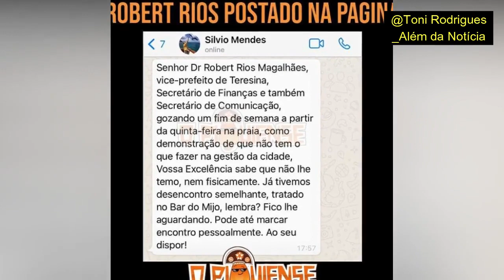Silvio Mendes chama Robert Rios para briga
O ex-prefeito Silvio Mendes disse que já enfrentou Robert Rios no Bar do Mijo. E que ele costuma tentar atemorizar as pessoas. Mas que não teme suas agressões. Rios disse que na segunda-feira estará na capital para mostrar "quem é, de verdade, o pústula Silvio Mendes." O ex-prefeito Silvio Mendes afirmou que "se queres conhecer, verdadeiramente, um homem, dê a ele poder e cachaça." Nesta semana a prefeitura cancelou convênios com entidades artístico-culturais.